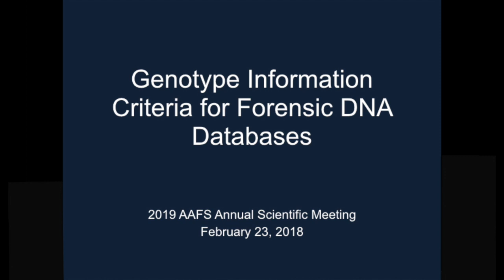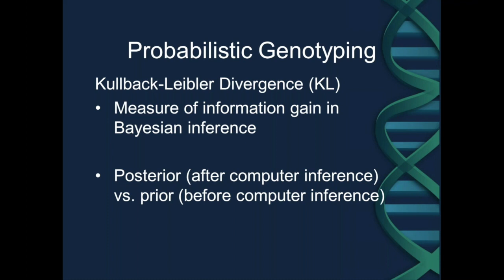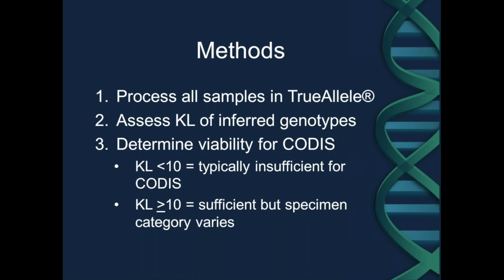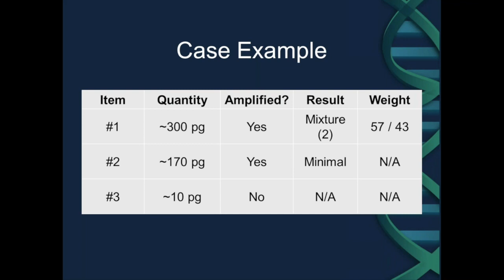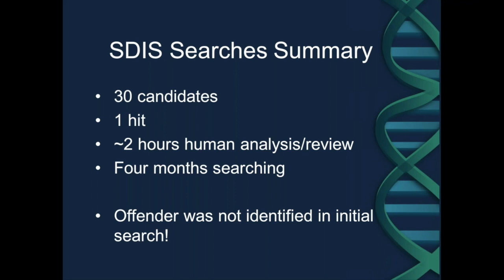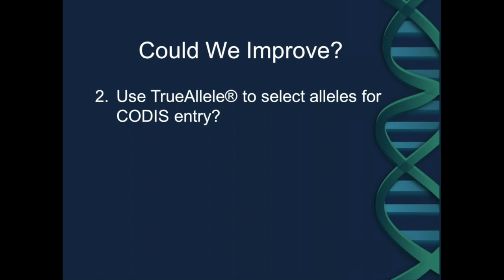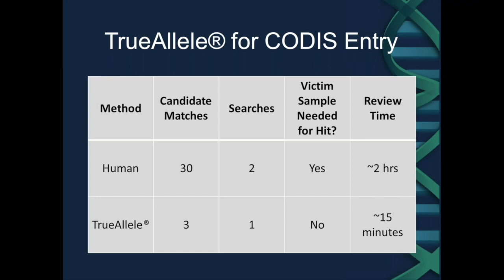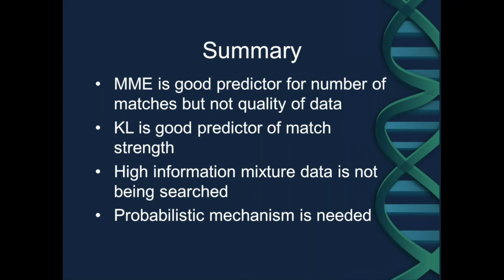Genotype information criteria for forensic DNA databases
J. Donahue and M. Perlin, "Genotype information criteria for forensic DNA databases", American Academy of Forensic Sciences 71th Annual Meeting, Baltimore, MD, 23-Feb-2019.

This presentation will impact the attendee by demonstrating that an automated probabilistic method for searching DNA databases can use more DNA profile information to increase the number of solved cases with minimal human review effort.

After attending this presentation, the attendee will better understand effective probabilistic genotyping for DNA database searches.

In Bayesian statistics, Kullback-Leibler (KL) divergence is a measure of data information gain from prior probability to posterior probability. Bayesian methods can be applied to forensic DNA mixtures. The KL then estimates the match information present in a contributor’s probabilistic genotype. Thus, KL can be used to predict the match statistic when a reference sample is not available.

The COmbined DNA Index System (CODIS) is a network of DNA databases shared by law enforcement agencies across the United States. It is primarily used for comparing DNA profiles – crime scene evidence with convicted offenders or arrestees. The CODIS software searches for matches by directly comparing the alleles of two profiles. Depending upon the search criteria, a one-allele profile difference may cause a mismatch that precludes match reporting. In practice, few mismatches occur when comparing highly certain genotypes, such as those derived from a single source evidence sample or an obvious major contributor to a DNA mixture.

However, direct allelic comparison can create challenges when evaluating more complex DNA mixtures. These typically have more genotype uncertainty than single source samples. A direct comparison search of a DNA mixture having several alleles at multiple loci can produce many adventitious candidate matches.

To reduce such false positive results, the National DNA Index System (NDIS) Operational Procedures require that forensic mixtures submitted to NDIS contain at least eight of the original thirteen CODIS core loci, with a maximum of four alleles at any locus. In addition, the mixture must have a match rarity estimate no greater than one in ten million, calculated at moderate stringency for the original CODIS core loci. These restrictions do help reduce adventitious matches. But they also prevent the upload of mixtures that fail eligibility criteria, even if they contain considerable match information. It is therefore likely that current NDIS eligibility criteria prevent the identification of true matches to complex DNA mixtures, which would leave some crimes unsolved.

This presentation describes the database search methods employed by a local laboratory that has a TrueAllele® computer system for developing probabilistic genotypes from complex DNA mixtures. By calculating the KL of a probabilistic genotype, the TrueAllele computer measures potential match information across the all of the data, not just at a selected locus subset. The lab uses KL match prediction to assess inferred genotypes for database search suitability, and help determine alleles for upload. After a database search returns potential matches, the computer automatically calculates match statistics between the retrieved references and the original inferred mixture evidence.

Direct CODIS allele comparison can return multiple reference genotypes. However, the laboratory’s automated TrueAllele comparison reduces human review time to a few minutes. Moreover, the process provides objective and unbiased match evaluation. This advanced DNA database computing approach has enabled the upload of previously unsearchable profiles to the State DNA Index System (SDIS), and has solved previously unsolvable criminal cases. The results suggest that NDIS might achieve increased database success through KL-directed probabilistic genotyping search.